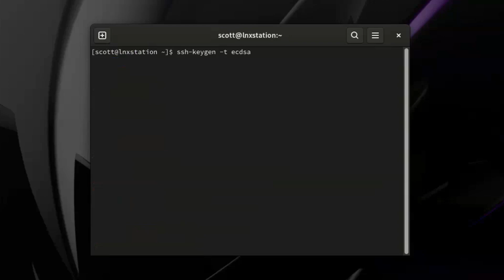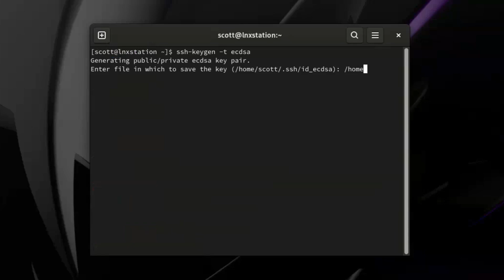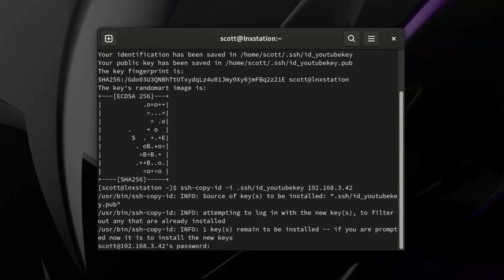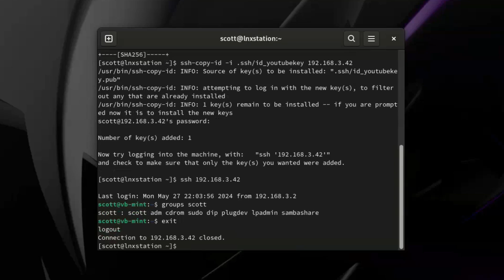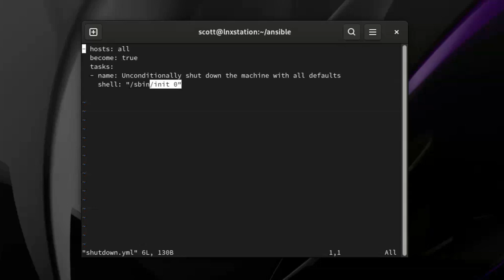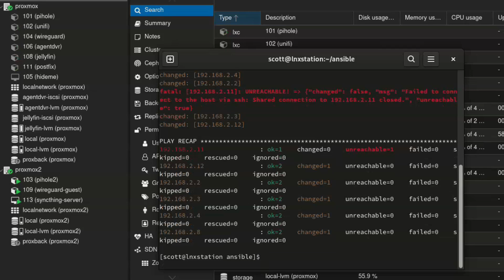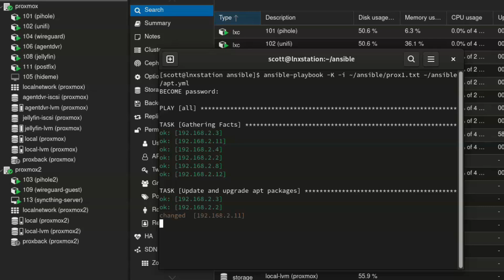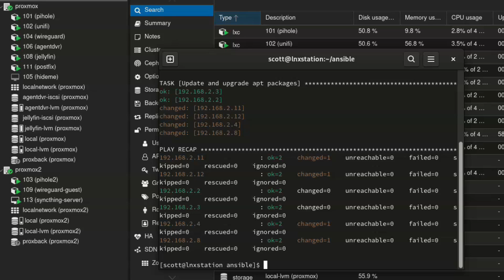Manage Multiple Linux Servers EASILY With Ansible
With a homelab setup like Proxmox, you can shutdown all the servers on a host for patching. Once the host is patched you can patch all the virtual machines and containers quickly and easily.
The walkthrough uses apt for patching but it can be changed for other distros as well.